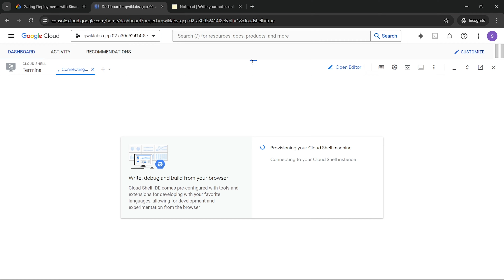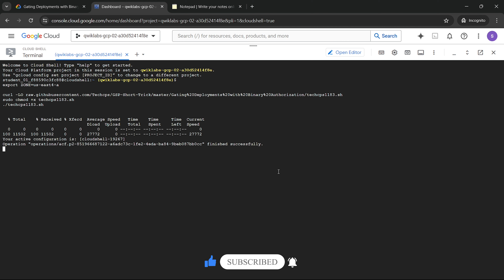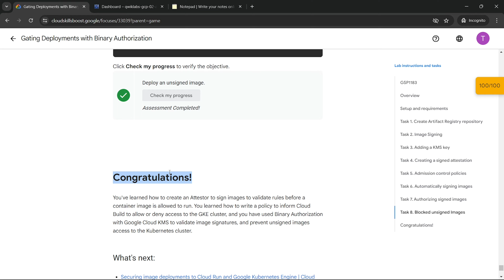[2024] Gating Deployments with Binary Authorization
Hello and Welcome to Google Cloud Qwiklabs Solution Tutorials. In this video I'll give the solution for this lab [NEW! 2024] Gating Deployments with Binary Authorization | GSP1183 | qwiklabs | Short-trick The Arcade Security and Compliance

✪ Copy the commands and follow the video instructions:

export ZONE=

sudo chmod +x techcps1183.sh
./techcps1183.sh